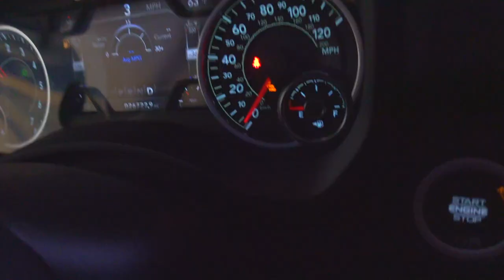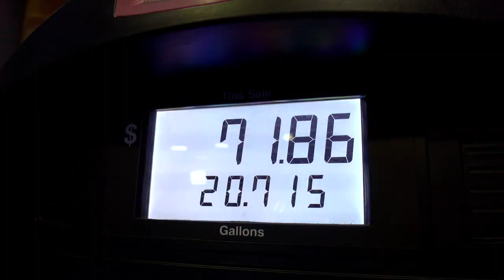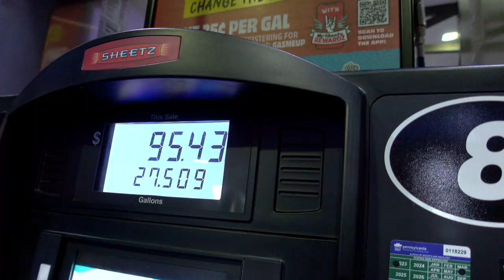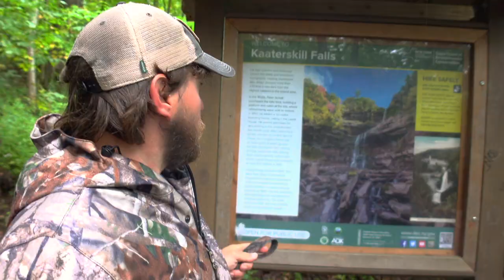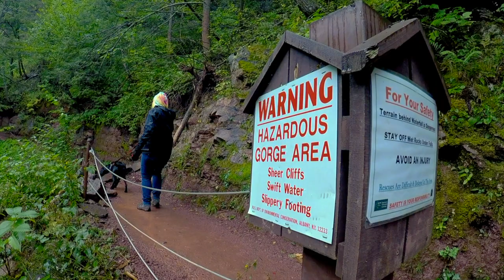Heading North to Kaaterskill Falls and Beyond! | Boondocking in Pennsylvania's Deleware State Forest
In this Episode:
Our 2023 camping season continues, in New York of all places!
Our series, this time, takes us on a journey north.  We’re heading to a Campground in Massachusetts, but we have a few stops to make on our way
The first stop is the Delaware State Forest in North East Pennsylvania.  This is a quick overnight boon-docking spot.  We chose site 18, which is an easy spot to pull off the road for the night.  Plenty of space for a rig our size, and easy to access and turn around.
As we head north, things quickly go south.  We make a wrong turn, break our GoPro, and our refrigerator creates a beer can explosion in the camper…
This series has its ups and downs.  A real high for it though, is Kaaterskill Falls in New York!  One of the tallest waterfalls in the eastern US, Kaaterskill Falls has two drops into two deep pools.  One, a natural infinity pool, is the highlight of this location.  Bring your own map though, it’s very hard to navigate at this location.

Next week; The Mohawk Trail!

Our journey continues every Thursday at 5:00!

Friends, welcome to our RV Camping and Adventure channel.  Ryan and Rachel here, we are weekend warriors with a mission to highlight RVing in the eastern United States.  We are joined by our daughter Sarah, son William, and our two dogs (Trigger and Lilly).  Home is in Pennsylvania, and while PA is our favorite State to explore, we’ve found there’s much more to explore!  Our 2019 Wildwood X-Lite is towed behind our 2021 RAM 2500 BigHorn.